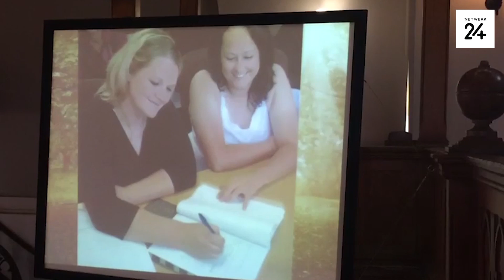Roudiens vir Mooinooi-vrou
Video: Deaan Vivier en Simon Sonnekus